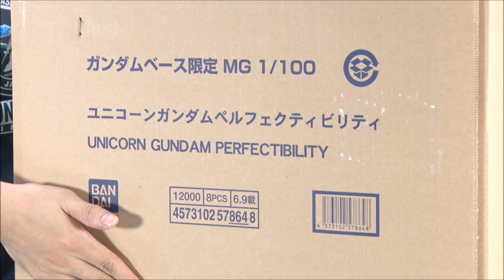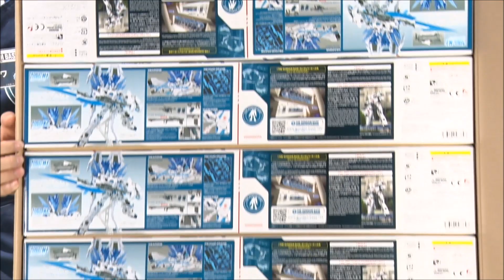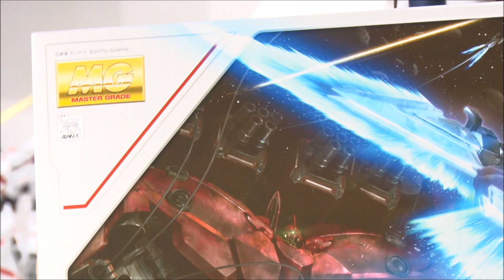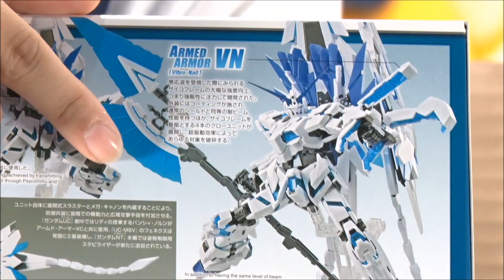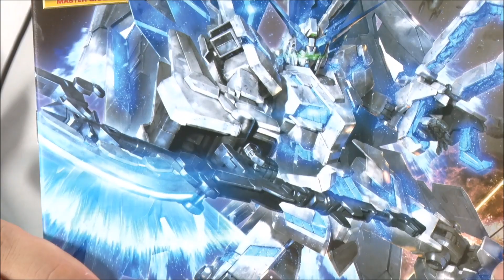あけてみた！＃5『MG ペルフェクティビリティ』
新しく発売されるガンプラの開封動画です！

～今回紹介するガンプラ～
MG 1/100 ガンダムベース限定
ユニコーンガンダム ペルフェクティビリティ

価格:12,960円(税8%込)
発売日:2019年07月20日
※ガンダムベース東京での発売予定日となります。
対象年齢:15歳以上
ブランド名:MG [マスターグレード]
作品:機動戦士ガンダムUC[ユニコーン]

商品紹介
全世界のガンプラファンにむけた、公式ガンプラ総合施設「ガンダムベース」の限定ガンプラです。 『機動戦士ガンダムUC』より、ペルフェクティビリティが登場。

■本体部分はホワイト、各サイコフレーム部分はUV発光する樹脂素材を採用しており、クリアブルーで再現。
■ユニコーンモードとデストロイモード双方の形態を一部パーツ差し替えで再現可能。
■ビーム・マグナムやハイパー・バズーカに加え、ハイパー・ビーム・ジャベリン、アームド・アーマーＢＳ、ＶＮ、ＸＣ、ＤＥなどの特徴的な武装、拡張ユニット類が付属。
■バックパックのアームド・アーマーDE2機を懸架するアームを新規パーツで再現。
■オリジナルのマーキングシールが付属。